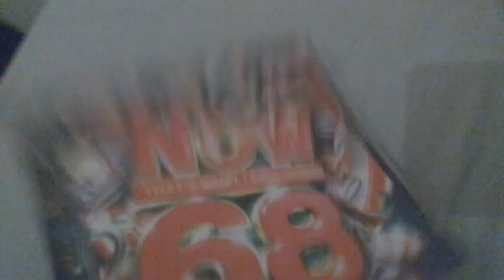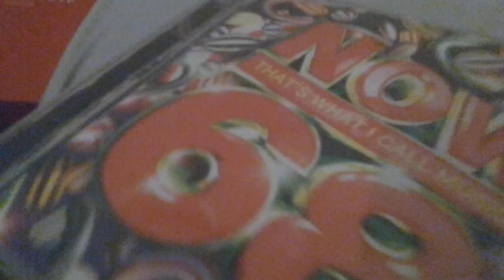now sixty eight revewi